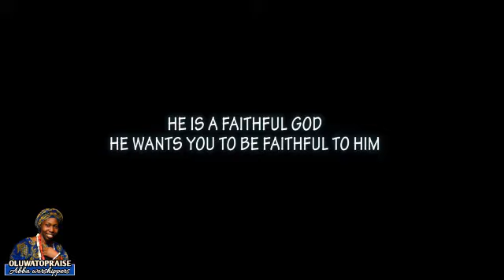THE FAITHFUL GODWITH OLUWATOPRAISE AND DAVID IDOWU